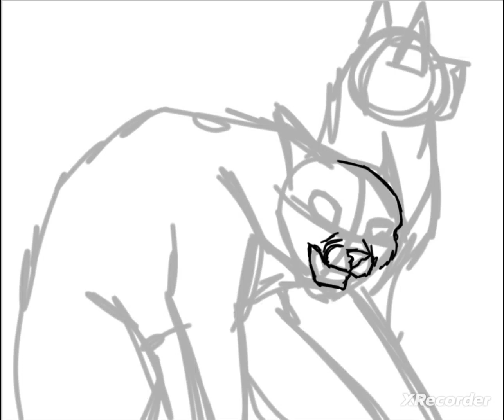Speedpaint | Warrior cats | Control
Тьма... Искра...Звездоцап и Кленовница. Узнали?